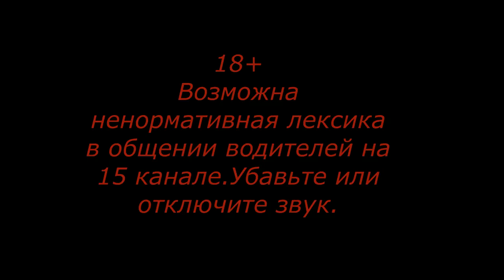Видео о маршруте Москва-Кемерово.Серия 13